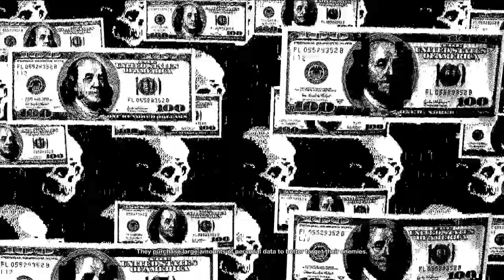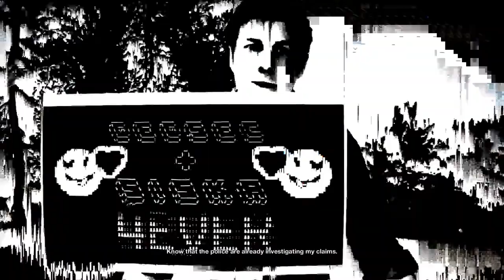Watch Dogs 2 Demo 36